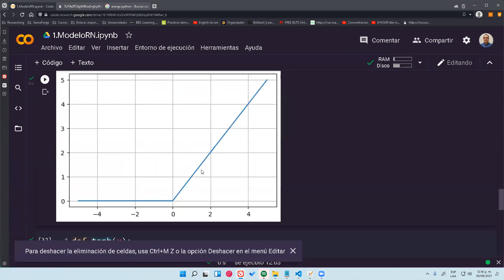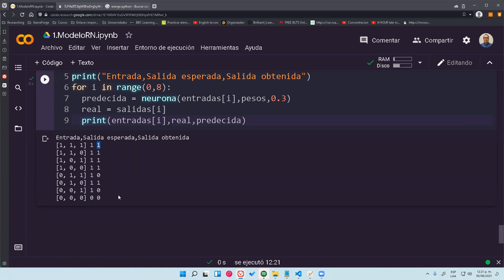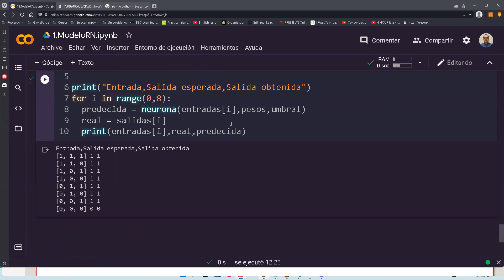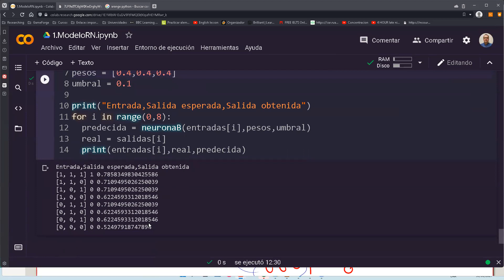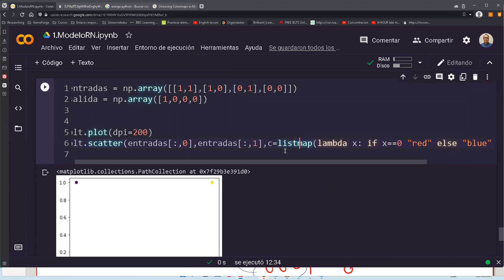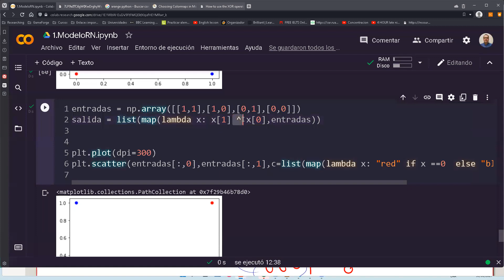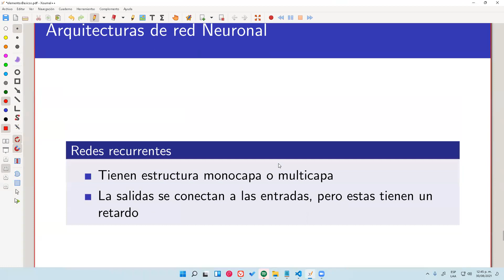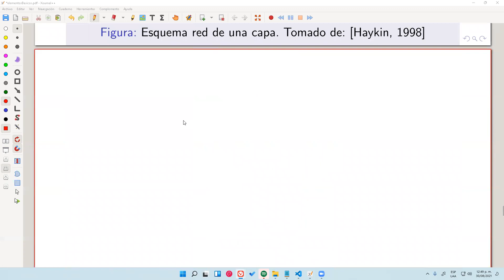7 Redes Neuronales Clase 2c Elementos básicos de las redes neuronales mp4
Clase de 30 de Agosto de 2021